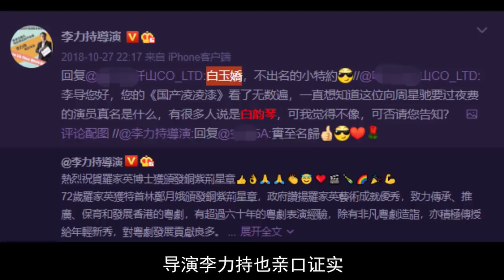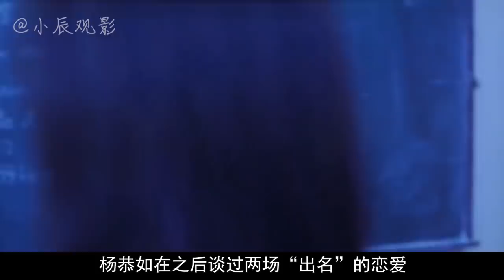周星驰电影中，这些女演员也很经典，叶子楣，林熙蕾，杨恭如，陈宝莲，朱咪咪，江希文，植敬雯，谭淑梅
周星驰电影中，你可能不知道名字的女演员；
一年一影帝，百年周星驰；
但众所周知星爷的电影还有个特点；
那就是美女如云，数不胜收；
而且周星驰特别善于挖掘演员自身的魅力；
所以哪怕只是一面，也是翩若惊鸿，让人难以忘怀；
本期就带大家盘点一下周星驰电影中你可能不知道名字的女演员；
《回魂夜》李太太/《鹿鼎记》阿南——谭淑梅；
《回魂夜》红衣女子/《大内密探零零发》看病少妇——植敬雯；
《长江七号》陈俊生——黄蕾；
《食神》美女记者——江希文；
《食神》胖护士/《新精武门》银行职员——罗雪玲；
《审死官》中星仔的奶妈/《唐伯虎点秋香》中的唐母/《百变星君》中李泽星的母亲——朱咪咪；
《国产凌凌漆》喷火女郎——陈宝莲；
《国产凌凌漆》像你这样出色的男人，不管在哪，就好像漆黑的萤火虫一样，那么鲜明，出众——白玉娇;
《情圣》《龙的传人》《师兄撞鬼》——叶子楣；
《千王之王2000》“初恋”——林熙蕾；
《行运一条龙》Fanny——杨恭如；